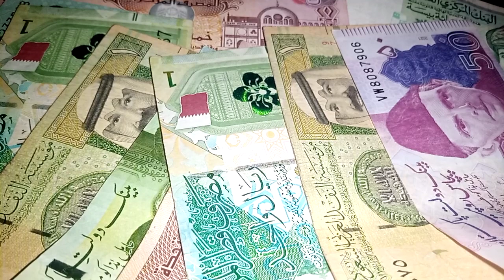iraq dinar exchange 19 feb